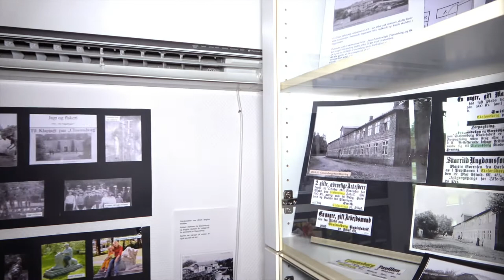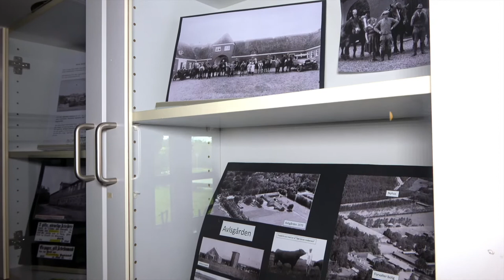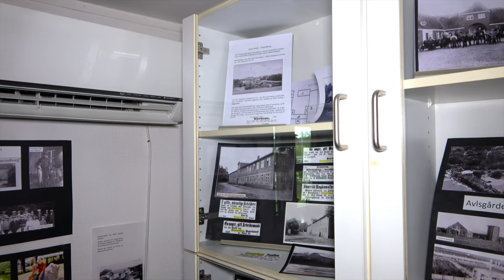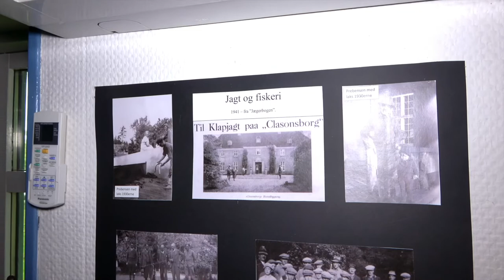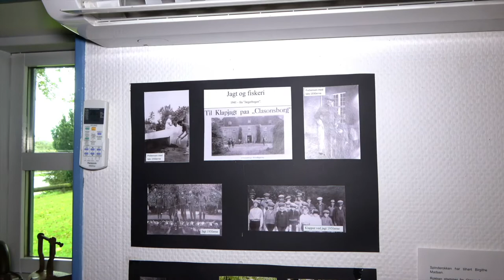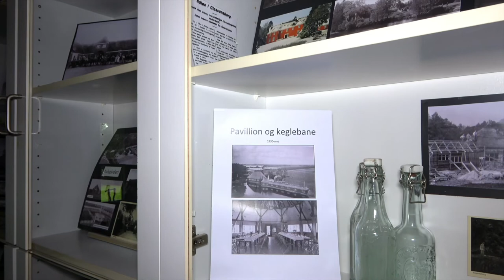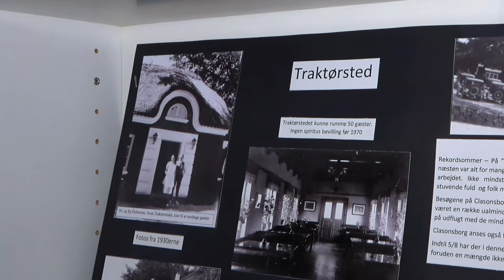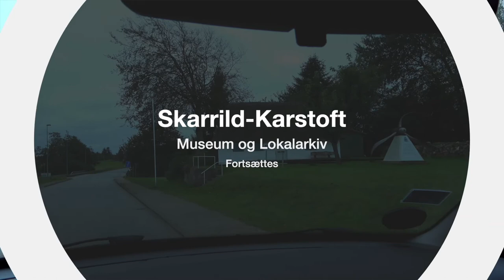Skarrild-Karstoft Museum og lokalarkiv del 1 af 3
Vi tygger ned i historien om Skarrildhus eller det hed i gamle dage Clasonsborg.